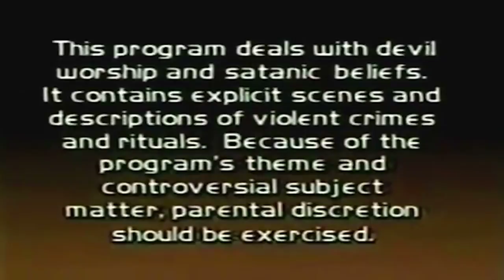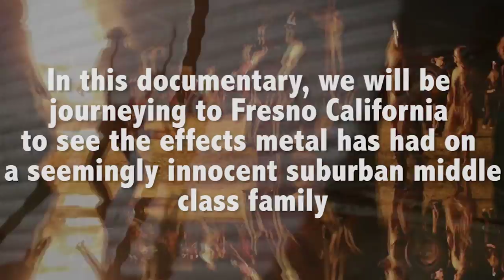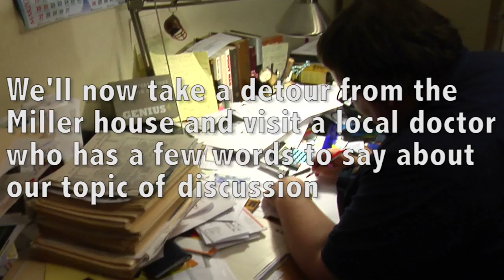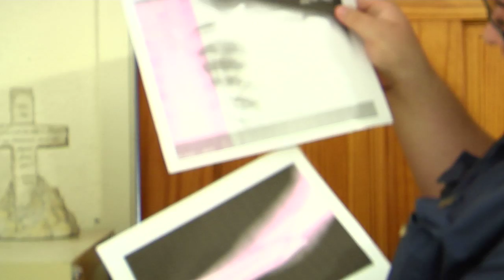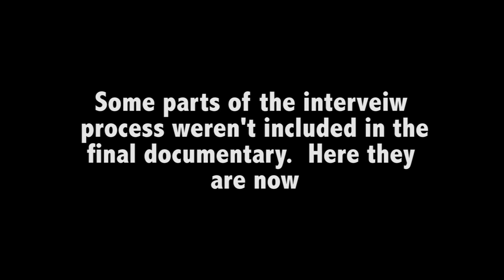MOSH (A documentary on the Evils of Metal music) FULL VERSION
This is a Mockumentary about a theoretical filmmaker trying to make a connection between satanism and Metal music using the lives of a father and son as an example.
Basically a satirical joke towards many parents whom automatically think this genre of music equates to the actual practice of "Devil Worship".